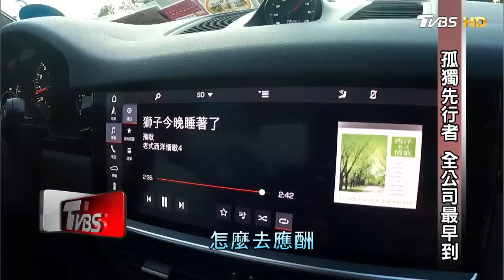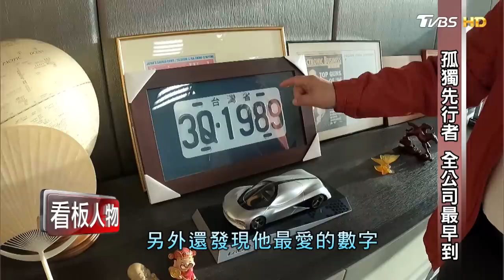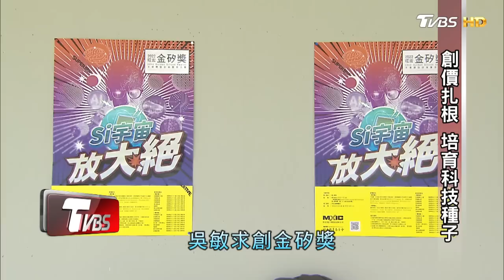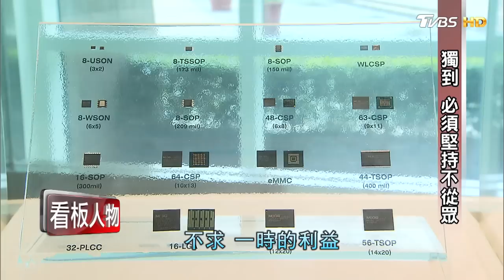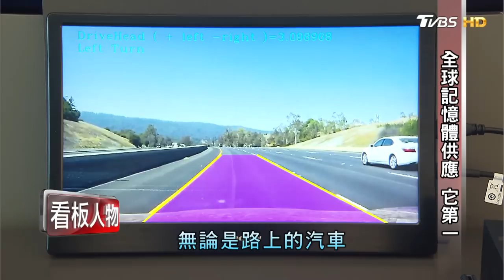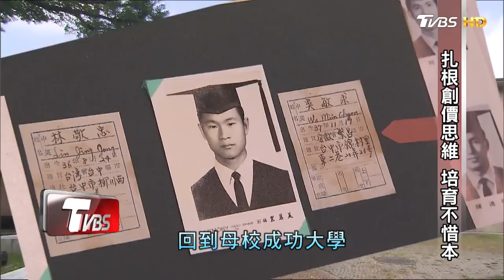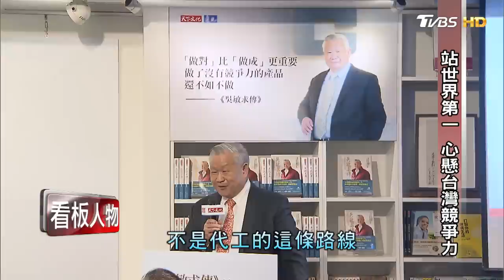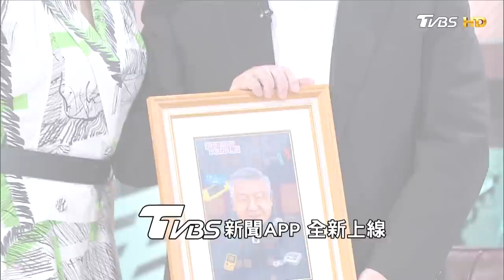不靠代工靠研發 向蘋果大單Say No！半導體孤獨領先者 創造多項世界第一 旺宏董事長 吳敏求 20220821 (完整版) | 看板人物 方念華